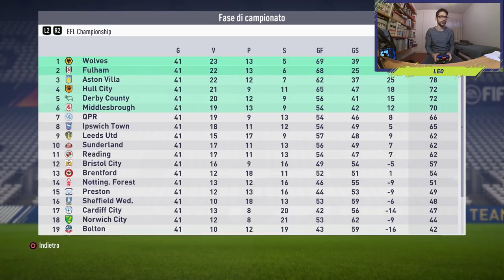SUPER FINALE DI STAGIONE! | FIFA 18 Carriera Allenatore Fulham EP.16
★ SEGUIMI SUI SOCIAL!
★ COSE CHE DOVETE SAPERE DI NOI!
★ SLIDES CARRIERA ALLENATORE!
Settaggi iniziali :
Velocità: Lento
Durata tempo: 4 minuti
Difficoltà: Leggenda

PERSONALIZZAZIONE UTENTE :
Velocità scatto: 50
Accelerazione: 49
Errore tiri: 55
Errore passaggi: 55
Velocità tiri: 45
Velocità passaggi: 40
Frequenza infortuni: 50
Gravità infortuni: 50
Abilità portiere: 55
Piazzamento Marcatura: 40
Piazzamento frequenza inserimenti: 48
Piazzamento altezza difesa: 50
Piazzamento lunghezza difesa: 45
Piazzamento ampiezza difesa: 48
Piazzamento posizione esterni: 50
Barra di potenza:                           50
Errore controllo tocco di prima: 55

PERSONALIZZAZIONE CPU :
Velocità scatto: 50
Accelerazione: 49
Errore tiri: 55
Errore passaggi: 55
Velocità tiri: 45
Velocità passaggi: 40
Frequenza infortuni: 50
Gravità infortuni: 50
Abilità portiere: 55
Piazzamento Marcatura: 50